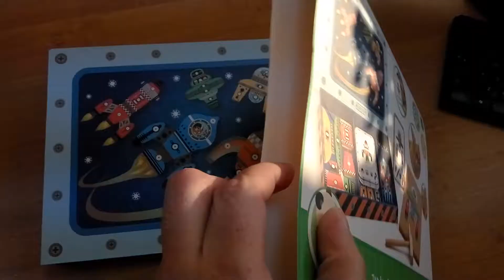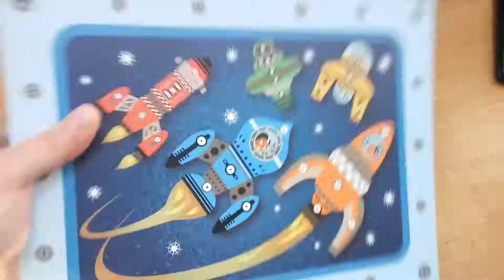Конструктор Космодром с молоточком в чемоданчике DJECO 06642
Состав: дерево, картон, металл

Размер упаковки: 30 x 22.5 x 3.5 см

Размер доски: 21 x 16 x 1.2 см

Размер карточки: 13.5 x 9 см

Средний размер элемента конструктора: 5 x 5 см